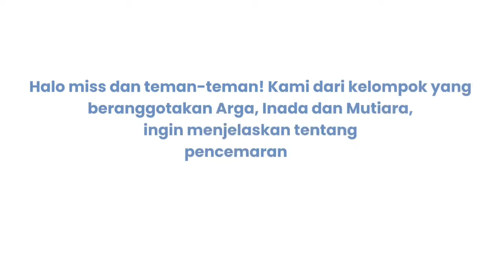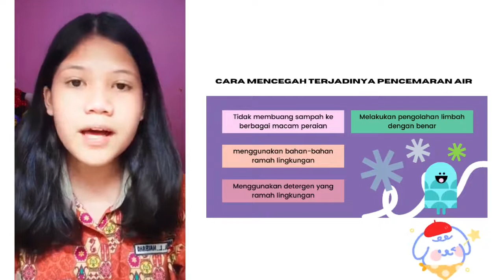Pencemaran Air - Arga, Inada, Mutiara